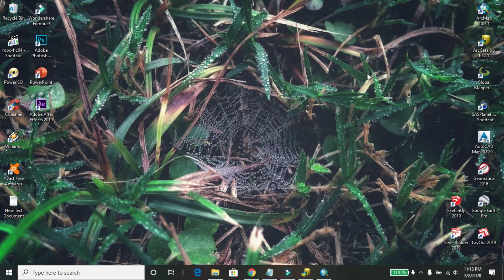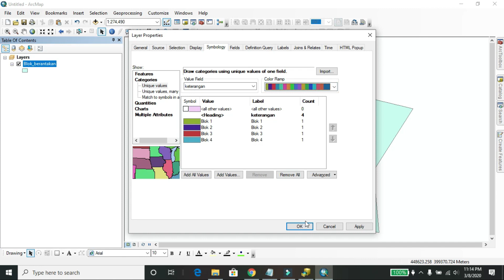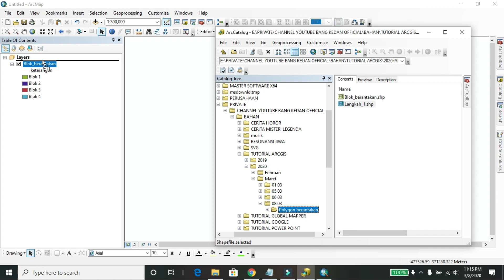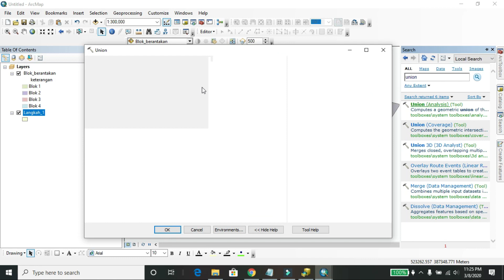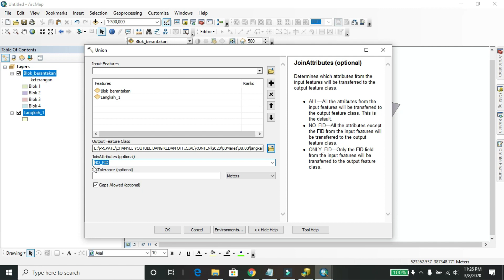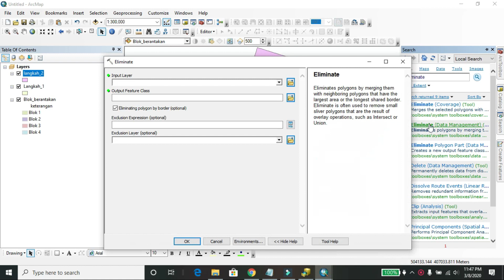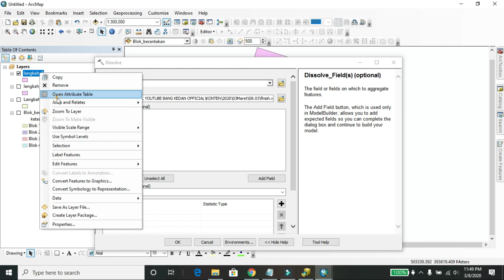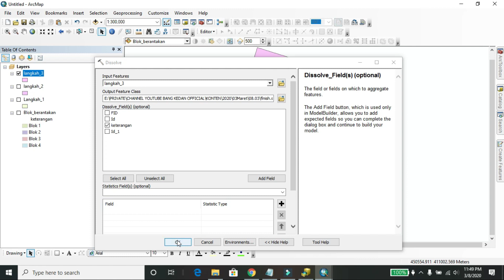How To Fix Mess up Polygon with Gap and Overlap👌👍 | ArcGIS | Bang kEdan GIS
🔥🔥 Tutorial kali ini @Dianthusiast akan memberikan Tutorial Cara Memperbaiki Polygon Berantakan yang mempunyai celah dan tumpang tindih.👌👍
This Tutorial Show How To Fix Mess up Polygon with Gap and Overlap.👌👍

Software :  ArcGis 10.7.1
Editing     : Wondershare Filmora9
Laptop    : Lenovo Y50-70